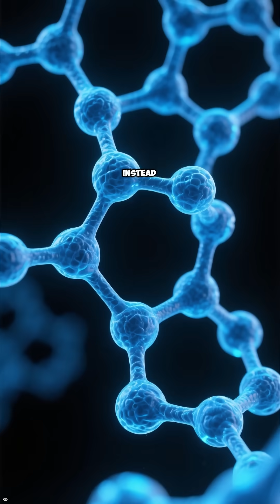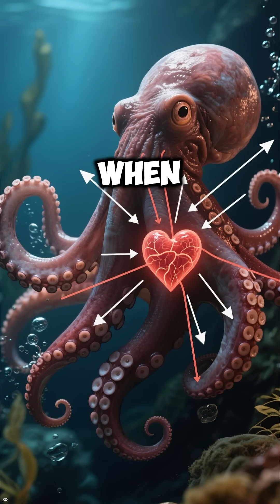The Shocking Reason Why Octopuses Have Blue Blood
Why do octopuses have blue blood? 🐙💙 Dive into the strange secret behind their survival superpower. 🌊✨